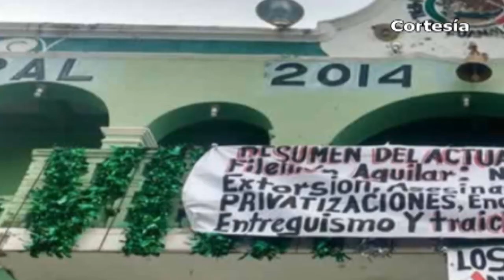Noticias Huejotzingo & Puebla (19-Sep-2018)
*Realiza CEASPUE desasolve en Coronango, Cuautlancingo y 3 municipios más
*Presentan ante medios estatales edición 29 de la Expo Feria de la Chamarra de Xoxtla
*Denuncian a regidor de gobernación de Juan C Bonilla
*Aseguran camioneta en Huejotzingo con 208 litros de hidrocarburo
*Participa sociedad, instituciones educativas y de gobierno de Puebla en macrosimulacro
*Embajada de EEUU entrega donativo para reparación de templo en Puebla
*Es Puebla el primer estado del país en emitir Título Profesional Electrónico